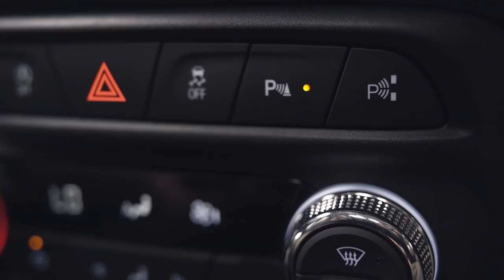Nueva Chevrolet Tracker 2021 | Descubre todo sobre ella | SUV | Camioneta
Llegó el momento de tomar la mejor decisión para ti. Con Chevrolet Tracker 2021 aprovecha cada momento del camino, con toda la tecnología, la mejor seguridad y un desempeño destacable. 👇

🔥 Su diseño deportivo la hace tener una postura dominante, la cual, te ofrece mayor seguridad y un look versátil con sus faros y luces LED para manejo diurno y, ¡cómo olvidar su increíble techo panorámico!
🔥 Además cuenta con un excelente rendimiento de combustible gracias a su motor turbo eficiente de 1.2L con 130 caballos de fuerza y 140 lb-pie de torque.
🔥 En cuanto a tecnología tiene todo para mantenerte conectado, seguro y con toda la asistencia requerida para encontrar nuevos caminos, con su sistema de estacionado automático y la conectividad total de Chevrolet OnStar®.
¿Te has enamorado de esta fascinante SUV 2021? ¡Déjanos tus opiniones en los comentarios! 👇

Para descubrir todo lo que te ofrece nuestra nueva camioneta Chevrolet, te invitamos a que sigas el siguiente link a nuestro sitio oficial